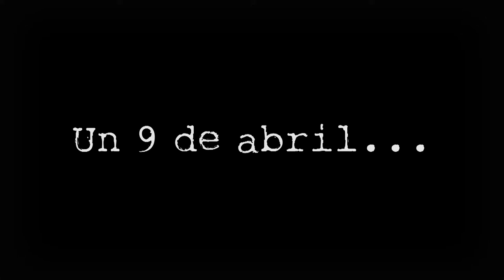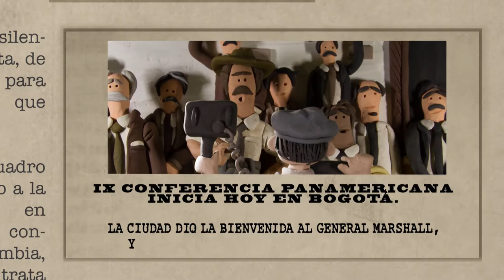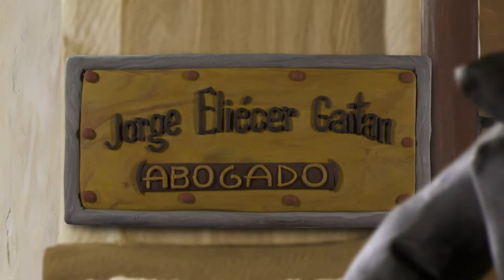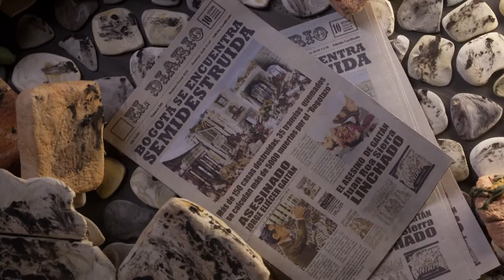Un 9 de abril, colombia... Edgar Humberto Alvarez